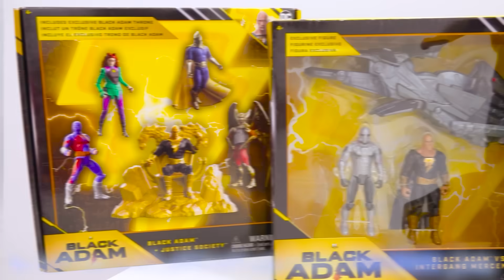يلعب فلاد ونيكي بألعاب بلاك آدم وينقذا اليوم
هذا # إعلان لسبين ماستر.
BLACK ADAM وجميع الشخصيات والعناصر ذات الصلة © & ™ DC و Warner Bros. Entertainment Inc. WB SHIELD: © & ™ WBEI. (س 21)